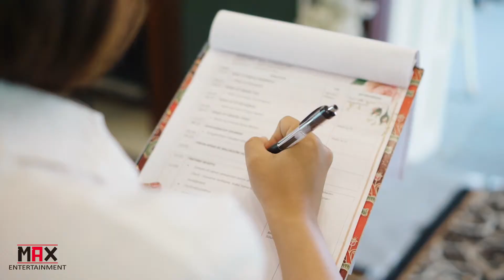FROM THE WEDDING OF ALDA & RAMA (MAXENTERTAINMENT.ID) WEDDING ORGANIZER KUDUS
Organized by Maxentertainment_kudus
Venue : Griptha Kudus

ᴍᴀxᴇɴᴛᴇʀᴛᴀɪɴᴍᴇɴᴛ.ɪᴅ ǁ ᴇᴠᴇɴᴛᴘʟᴀɴɴᴇʀ ǁ ᴇᴠᴇɴᴛ ᴏʀɢᴀɴɪᴢᴇʀ ǁ ᴡᴇᴅᴅɪɴɢ ᴏʀɢᴀɴɪᴢᴇʀ ǁ ʟɪᴠᴇ ᴍᴜꜱɪᴄ ǁ ᴀᴄᴏᴜꜱᴛɪᴄ - ʙᴀɴᴅ ǁ ꜱᴜᴘᴇʀʙᴀɴᴅ ᴋᴜᴅᴜꜱ ǁ ᴍᴀꜱᴛᴇʀ ᴏꜰ ᴄᴇʀᴇᴍᴏɴɪᴀʟ ǁ ᴅᴇᴄᴏʀᴀᴛɪᴏɴ ǁ ᴘʜᴏᴛᴏ ǁ ᴠɪᴅᴇᴏɢʀᴀᴘʜʏ ǁ

𝓖𝓲𝓿𝓮 𝓽𝓱𝓮 𝓫𝓮𝓼𝓽 𝓽𝓸 𝔂𝓸𝓾𝓻 𝓶𝓸𝓶𝓮𝓷𝓽